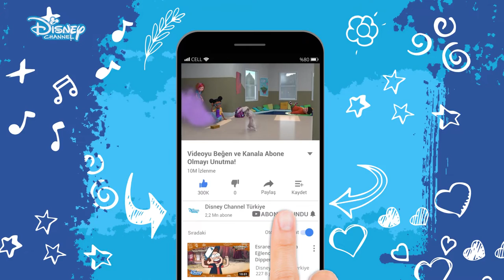EKİP LANETLENDİ !!! - SADİE SPARKS !!! - DİSNEY CHANNEL - TÜRKİYE